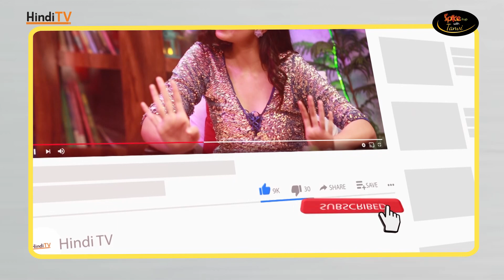BTS | DARK ROOM STORIES | spiceitupwithtanvi | TEAM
Don't miss out on this exclusive behind-the-scenes episode of Spice it up with Tanvi! 🔥🌶💃

HOST
Tanvi Malahara

GUESTS
JAY THAKKAR
ABBAS GHAZNAVI
ANMOL JYOTIR
PRITAM JAISWAL
ABHISHEK REDDY

PROJECT HEAD
Upendra Pandey

CREATOR & DIRECTOR
Arunajali Singh

CREATIVE TEAM
Ajay Richhariya
Tulika Vishwa

DOP
Prabhat Tiwari & Nagendra Singh

EDITOR
Noor Aalam

Sound Recordist
Mukesh Jaiswal

MUSIC DIRECTOR
Nishant  Pandey

DESIGNER
Salil

PR/DIGITAL MEDIA
Media Analytical Firm (Maf)

CHANNEL
Hindi Tv